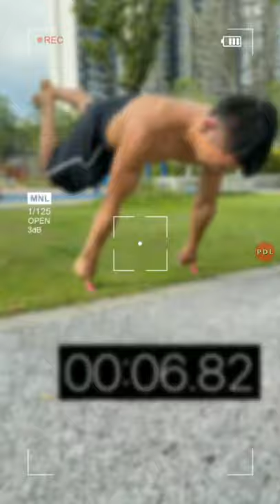One fingers planche challenge world records Ep12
This behavior is risky, so please don't imitate it easily without the guidance of a professional coach! Please don't try this at home!